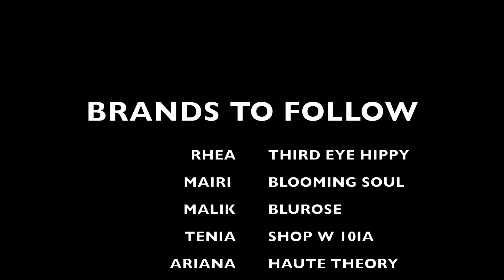100 SUBSCRIBERS GIVEAWAY: YETI WE MADE IT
HEY ZENIESSSS !

WHAT’S POPPINNNN !

THANK YOU FOR EVERYONE THAT HAS CONTINUOUSLY SUPPORTED ME THROUGHOUT THIS FUN AS JOURNEY!

Make sure you spam that THUMBS UP!

Make sure you turn on those notifications.
New content coming out every Tuesday & Saturday’s @ 6 p.m. EST

LOVE YA,

XOXO

YOUTUBE CREDITS:

YOUTUBE INTRO: CHASSITY GIBSON
IG: @ONECLUSIVE / CHASS_SHOTS

GEAR:
IPHONE 11
NEEWER RING LIGHT
IMOVIE PROGRAMMING